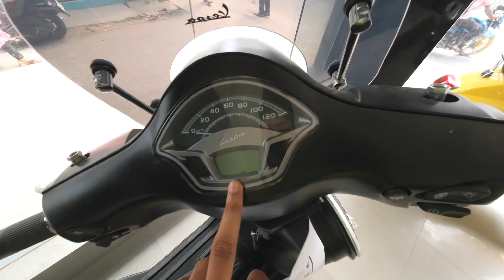Vespa Elegante and Vespa Urban Club specification and Gps Mode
Vespa Scooters with best Mileage and GPS Mode
Adorn Enterprises
Colonel Chowmohani
Agartala
Ph.9436762999

99Sublimation
For all your printing solution and Raw Materials call them